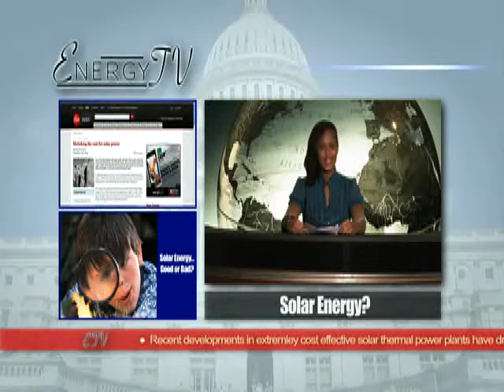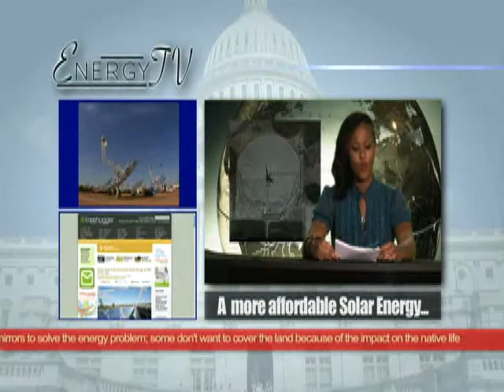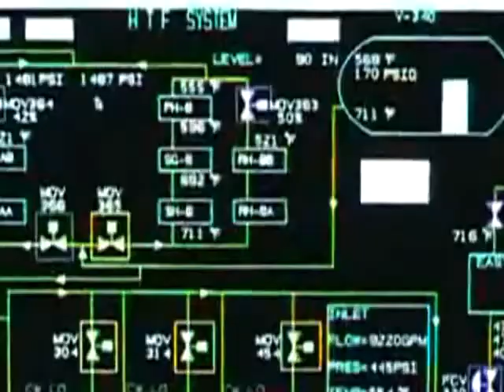Why cant we farm the Sun?!? NAE - Engineering Grand Challenge 2009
How to make solar energy the most cost effective.

The most cost effective way to harvest the suns energy would be to minimize the number of conversion processes in-between the photons and the usable electrons that we want when we want them. We also need to minimize the production and development cost of the system. I believe that the solution to this problem is a simple one.

We have all been kids playing with a magnifying glass, and have been in awe at the amazing power the sun can have when focused to a single point. It could instantly combust leafs. Taking this idea a step further, it is possible to cover a large area of land with mirrors and have those mirrors focus the suns rays to a single collector.

At this collector it is possible to have various different type of conversion process to get electrical energy. Most if not all of our current power plants use some sort of fuel to generate heat. Once they have that heat, the heat is then transferred to water and the liquid turns to steam. This type of process has been going on for a very long time, ever since the beginning of the industrial revolution. Steam generators have been optimized over their long existence and have comparatively high efficiencies.

The only new idea here is that instead of using conventional non-renewable, limited supply resources; petroleum, coal, uranium, and natural gas to generate heat, we would just concentrate photons to a single point just like a magnifying glass.

This idea is rather simple, but just as itself it has some drawbacks. If all we did was generate steam to immediately drive a steam generator, then we would effectively not be able to produce electricity at night. The Department of Energy has built a field that is meant to be a test facility for this problem. The approach that they took was to melt a salt during the day and then use the molten salt after sunset to continually drive the steam generators. This method works but has not been cost optimized yet.

We are currently in a 'perfect storm' to solve our energy problems. We are lucky to have political leaders not only acknowledging that we have an energy crisis, but also they are sparking discussion about what we can do as a country to try and overcome this challenge. Our federal government currently offers various grants to certain approved projects that will produce high amounts of electricity, mainly over 50MW during operational hours. One of these grants will provide 1/3 of the total construction cost. These types of grants are very important for industry to go forward. Because this market is still new and under development, a lot of investor are weary about placing large sums of money into projects primarily based on theory and assumptions and not years of proven data. We need to continue to provide assistance to business that want to start these projects because they are by far creating a positive ripple through our nation.

Other factors to this perfect storm are our dwindling economy and the lowering of our national security. By providing funding to this new market it will not only immediately create new jobs for the working and middle class, but it will start to kick our detrimental addiction to oil which has driven us to various battle fronts and the degradation of our planet earth.

Created By: Eric Coupal-Sikes
Created For: N.A.E. Engineering Grand Challenges - 2009

Undergraduate studying Electrical Engineering at the University of Southern California